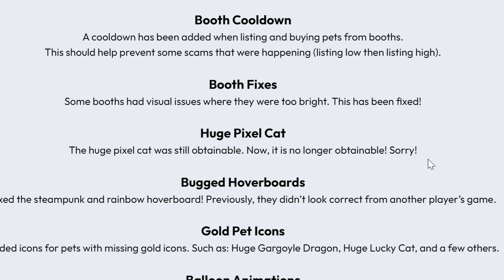ลาก่อน Huge Pixel Cat Roblox Pet Simulator X